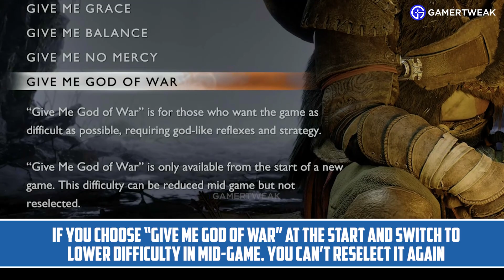How to Change Difficulty Settings in God of War Ragnarok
There are 5 difficulty settings in God of War Ragnarok:

Give me Story
Give me Grace
Give me Balance
Give me No Mercy
Give me God of War

Here's how to switch and change difficulty settings in the game, except one - Give me God of War. You can lower the setting once midway and cannot reselect it in that playthrough.